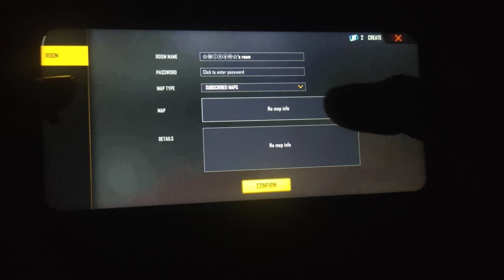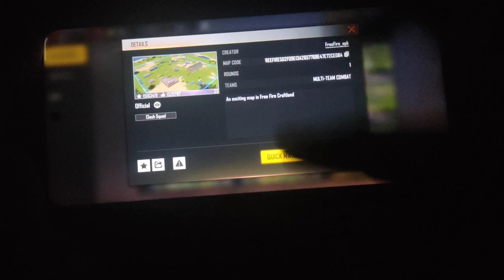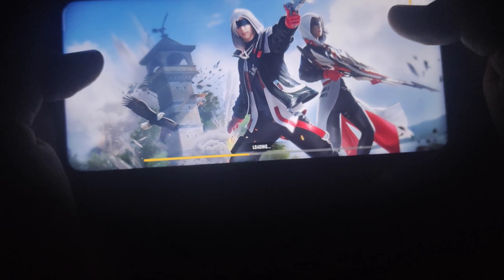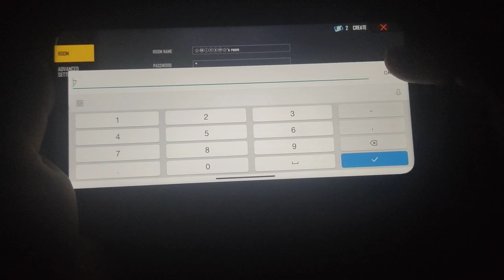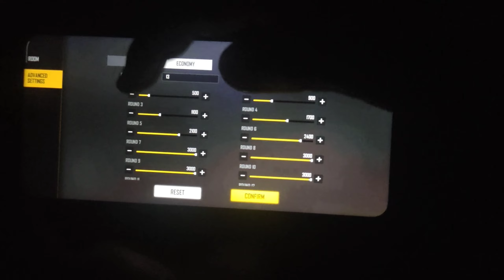How To Solve Craftland Custom Problem? | Craftland Room Unlimited Gloo Wall kaise banaye | 2022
room id code

How To Solve Craftland Custom Problem? | CRAFTLAND CUSTOM GLOO WALL AMMO NO KAISE BNAYE | FREE FIRE, How To Solve Craftland Custom Problem?

Craftland Custom  Code
FREEFIRE5509B5850275D6074C03DA2B3BE96E7D7571

1 neele wale custom mein limited kyon nahin ho raha hai
2 custom game wale option mein kuchh nahin a raha hai
3 how to make craft land in free fire
4 how to make craftland custom room in free fire
5 craft land custom kaise khele
6 free fire craftland custom kaise banaye
7 how to create craft land in free fire
8 how to create craftland custom in free fire
9 this feature is not yet available
10 free fire this feature is not yet available
11 new problem craftland room custom

crafland custom ammo problem
craft land custom GLOO WALL AMMO NO
how to create craftland custom
craftland custom kaise banaen

free fire custom room problem free fire craftland custom craftland custom nhi bn rha hai craftland custom kese bnaye Craftland custom limited ammo options nhi aa rha custom room prpblem solved craftland problem this feature is not Available Problem Neele wala custom limited ammo no Option nhi aa rha
free fire craft land custom problem solve CRAFTLAND ROOM NEW CHANGE NEELA WALE CUSTOM MEIN LIMITED KARNE KA OPTION KYON NAHIN A RAHA HAI neele wale

CRAFTLAND ROOM NEW CHANGE NEELA WALE CUSTOM MEIN LIMITED KARNE KA OPTION KYON NAHIN A RAHA HAI neele wale custom mein limited kyon nahin ho raha hai custom game wale option mein kuchh nahin a raha hai how to make craft land in free fire how to make craftland custom room in free fire free fire craftland custom kaise banaye this feature is not yet available free fire this feature is not yet available new problem craftland room custom

craft land mein unlimited ammo kaise
craftland custom problem
blue costum kaise banaye new blue custom mein unlimited ammo kaise... craft land custom mein unlimited ammo k... craftland custom kaise banaye custom card kaise milega free fire ff new custom card how to create new craftland custom how to do limited ammo no in craftland how to do unlimited ammo in craftland how to do unlimited ammo in craftland cu... how to make craftland custom in free fire...
how to create custom room in free fire ne...

-para SAMSUNG,A3,A5,A6,A7,J2,J5,J7,S5,S6,S7,S9,A10,A20,A30,A50

MY INFO. 😎
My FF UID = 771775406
My game name - sgamer100k
My Real Name - Md Sharik
My Age - 18
other info...

coming soon.